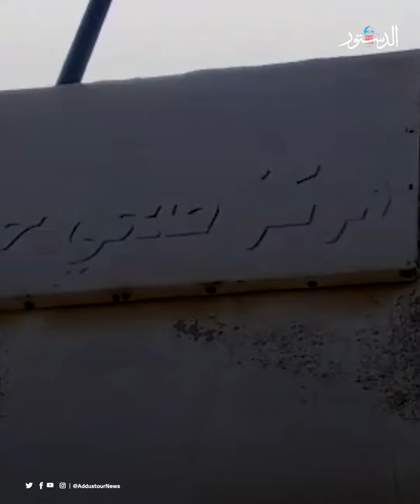مركز صحي حوارة في الجيزة مغلق معظم أيام الاسبوع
مادبا -الدستور- احمد الحراوي
شكا مواطنون سكان حوارة في لواء الجيزة من اغلاق مركز صحي حوارة التابع لصحة محافظة العاصمة معظم الايام مما يشكل معاناة حقيقية للمواطنين.

واضافوا، ان المركز يفتح يوم او يومين في الاسبوع  فقط، وباقي الايام يكون مغلقا مما يضطر المرضى للذهاب الى مدينة مادبا او الذهاب الى جهة اخرى .

وتسائلوا، أين دور الجهة المعنية عن دوام المركز خصوصا أننا كباقي دول العالم نعاني من انتشار فيروس كورونا؟.

مدير صحة العاصمة الدكتور نايف الزبن قال ان المركز قديم ويفتح ثلاثة ايام في الاسبوع لمدة ساعتين.